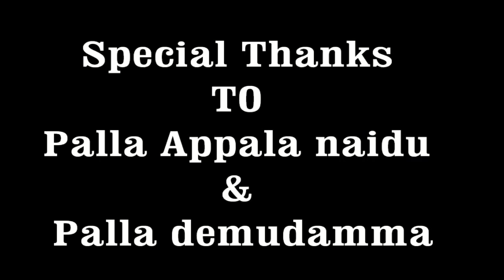dr comrad || nee neeli kannullo || cover song ||Nagarjuna ||Priyanka||P G Raj